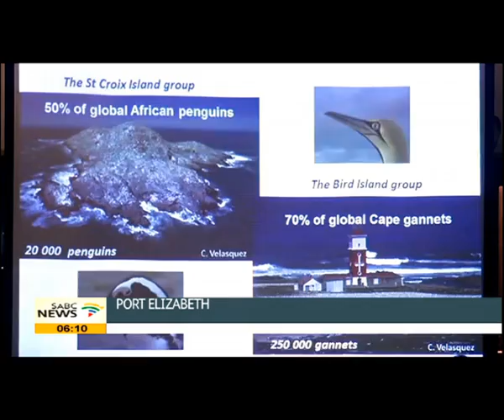Port Elizabeth branded bottlenose dolphin capital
Algoa Bay in the Eastern Cape has been officially launched as the "Bottlenose Dolphin Capital of the World".
Thousands of the dolphins inhabit the bay and it's only fitting that the city has the bragging rights.